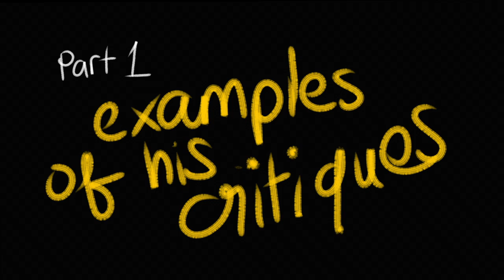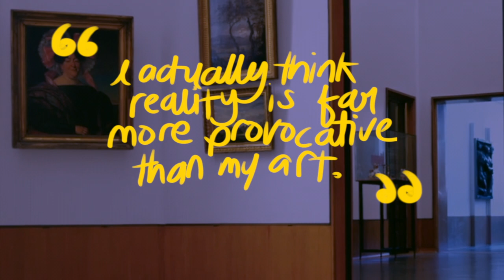Maurizio Cattelan and the $120,000 Banana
Transcript:
In 2019, an artwork displayed at a Miami art exhibition sold for $150,000. That artwork, was a banana duct taped to a wall.
The work entitled, "The Comedian", was born of Italian artist, Maurizio Cattelan. Cattelan has made quite a name for himself as a satirical, jokester artist who combines creative expression with heavy critiques on society. He doesn’t go light on his critiques either.
The Ninth Hour depicts Pope John Paul the second being struck by a meteorite, a critique of religion. Him depicts a boy kneeling in prayer, only it’s not just a boy, it’s Hitler. A critique of authority. And Love, a 5 meter tall sculpture of a middle finger which adorned the entrance to stock exchange building. A critique of capitalism.
Cattelan credits the Surrealist and Dada artist for inspiring the absurdity behind his work. Many have particularly compared Cattelan to the French Dada artist, Marcel Duchamp. Both share a likeness in transforming everyday objects into subjects of satire, an attempt at exposing society for its many hypocrisies. For this very reason, some see Cattelan’s work as mere provocations created for shock value.
In response to the critique, he says:
I actually think that reality is far more provocative than my art, I just take it; I’m always borrowing pieces — crumbs really — of everyday reality. If you think my work is provocative, it means that reality is extremely provocative, and we just don’t react to it. Maybe we no longer pay attention to the way we live in the world… We are anaesthetised.
Certainly when we pay closer attention to the symbolism behind his work, Cattelan’s headless horses and wax figures don’t seem so light anymore. And like Duchamp indeed, he takes these seemingly inconsequential objects, only to turn them against the audience, challenging them with questions.
Like is it possible to forgive Hitler? And is it wrong to say that, perhaps, even the holiest of mankind is prone to misfortune? In this way, Cattelan’s blend of playfulness and provocation breathes life into his art.
His art is a question. It asks: What defines art? How do we assign value to it? Who assigns value to it? What exactly makes it valuable?
And how does a ripened banana duct taped to a wall, sell for $150,000 **correction: $120,000**?
Discussions on Maurizio Cattelan are heavily split, and yet, that is the purpose behind "The Comedian", and the rest of his work.
In a society riddled with conformity, it is only necessary to question everything, to discuss, and in doing so, to foster a public that becomes the slightest bit closer to critical thought, and insatiable curiosity.